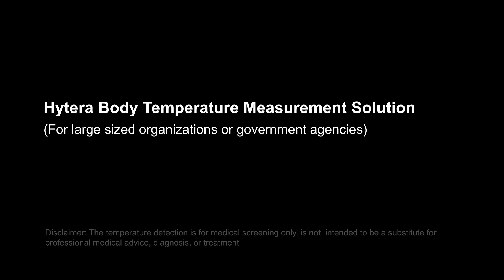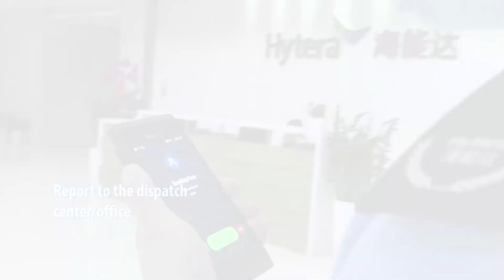Hytera Body Temperature Measurement Solution (For large sized organizations or government agencies)